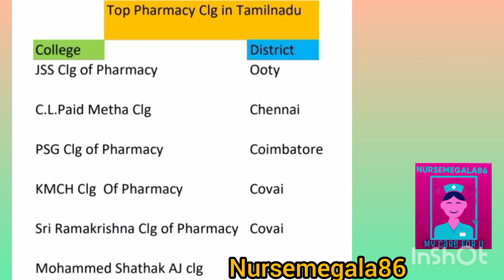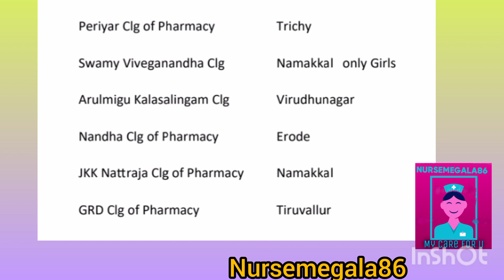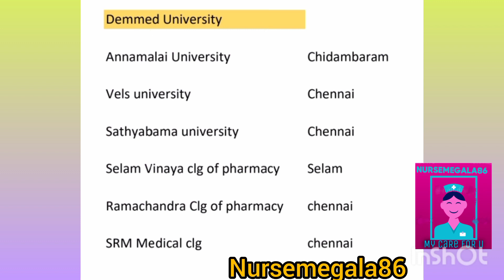Top Pharmacy Clg/ Best தனியார் கல்லூரி / Low Fees & Trustee Clg / Counselling வரும் Clg / Watch